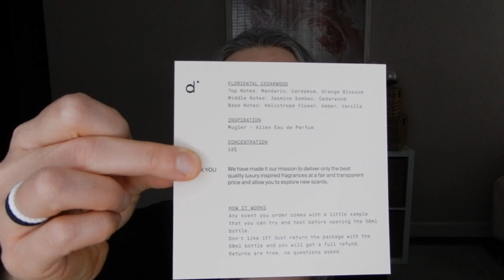Friday Faves!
Hi friends! Happy Friday. I hope you are having a good start to your weekend. Let's take a dive through my weekly beauty favorites from the past week.

Where to find the things:
Dossier Perfumes (my perfume of the week was Floriental Cedarwood - it's beautiful!)
Gisou Honey Infused Shampoo
Gisou Honey Infused Conditioner
Viseart Petit Fours Palettes Lilas and Frambois
Fenty Gloss Bomb Fussy
Buxom Full on Plumping Lip Gloss Sugar
COSRX Centella Soothing Ampule
COSRX Ultra Light Ampule
Line-Smoothing HydroMask (MRKONGSMOM at check out will save you 50% this Black Friday and Cyber Monday)
Hourglass Ambient Lighting Diffused Edit Palette (they are all back in stock!)
Hourglass Ambient Lighting Blush Sublime Flush
Lawless Blush Vintage Love

Save $15 on your first purchase at Biossance with this

Get $20 off your Wander Beauty order of $40 or more using this

Save 15% at City Beauty with code MRKONGSMOM at check out

I love shopping at HauteLook for amazing deals on beauty and fashion.

If you've made it all the way down here, thanks for taking the time to read though all my stuff :). In case you are curious, the vast majority of what I show on my channel is purchased by me. Occasionally, I will agree to partner with certain companies who will provide me with their product for consideration. I will ALWAYS mention in the video if a product is provided to me for review. I also make sure that the company I am working with knows that I only share my honest review of their products. If I love it, I will share that. If I hate it, I will share that as well. I will also always tell you why I love or hate a product. Also, I utilize Magiclinks to link my products for you guys. I always appreciate you using my links to shop!